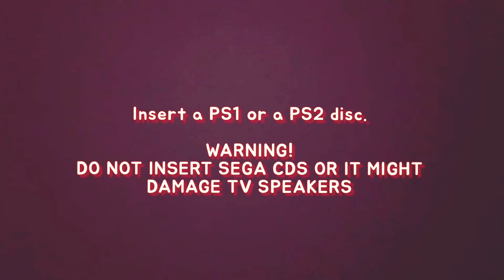PS2 2022 edition startup in water!